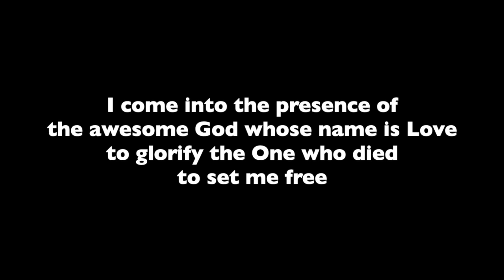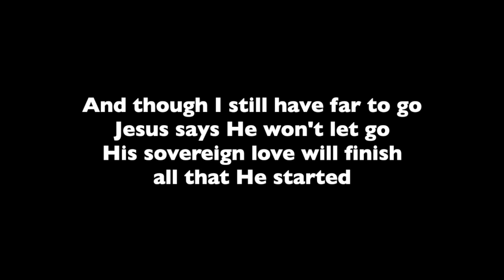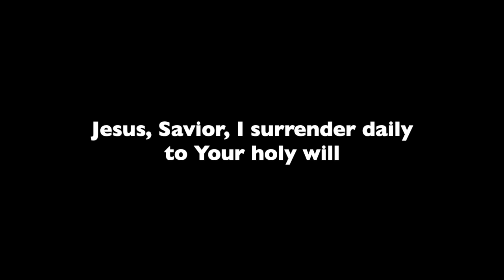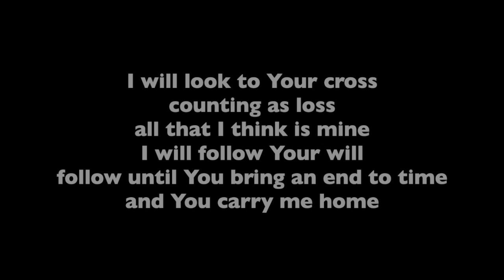I Come Into The Presence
God gives lots of gifts to people; a beautiful voice is not one He chose to give to me! Still, I sing for His glory, and seek to write music that is biblically rich and God-glorifying.

 I come into the presence of the awesome God whose name is Love
 To glorify the One who died to set me free
 I lift my heart to seek His face and fall into His wondrous grace
 And all my guilt is washed away eternally

 I will look to Your cross, counting as loss all that I think is mine
 I will follow Your will, follow until
 You bring an end to time, and You carry me home

 I come to magnify the Name of He who died so I'd be saved
 He poured His mercy out upon my desert heart
 And though I still have far to go Jesus says He won't let go
 His sovereign love will finish all that He started

 You bring an end to time (repeat)

Jesus, Savior, I surrender daily to Your holy will (repeat)

 You bring an end to time